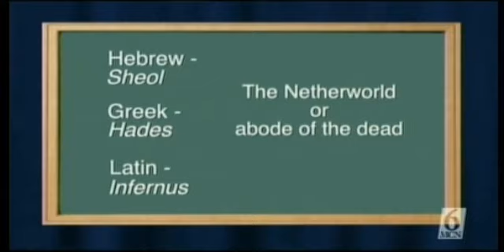CPO-Fr. Altier, E12-C7 Explain;'...Jesus descended into hell'-4min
7th of 9 video clips from Episode 12 "Jesus: The Christ "(E12) of 60, thirty minute episodes that cover The Fundamentals of Catholicism. A comprehensive presentation and explanation of the basic elements of the Catholic Faith to teach and guide Catholics so they can know and love the fullness of truth as revealed by God and taught by the Church. for info or DVDs. One teaching of the 60 episode series, airs Sunday evenings at 9:30 p.m. on MCN CH-6 Cable TV, covering the Twin Cities and surrounding area.In these lectures, Father Robert Altier presents and explains the truth of the Catholic Faith in all its Beauty, Truth and Goodness with a pleasant and easy to understand style and delivery. to find your specific Q & A or to satisfy your curiosity regarding your faith. There is a spiritual battle for souls and you need to be suited up for engaging the enemy.